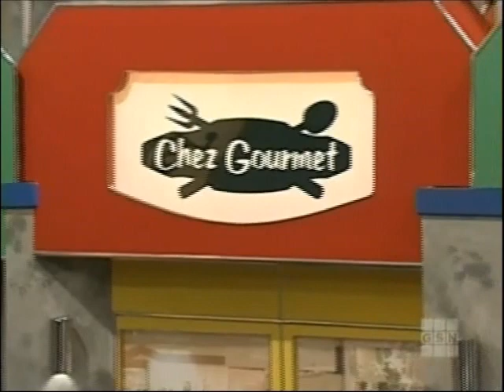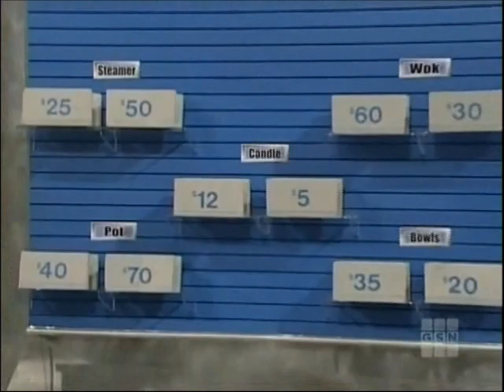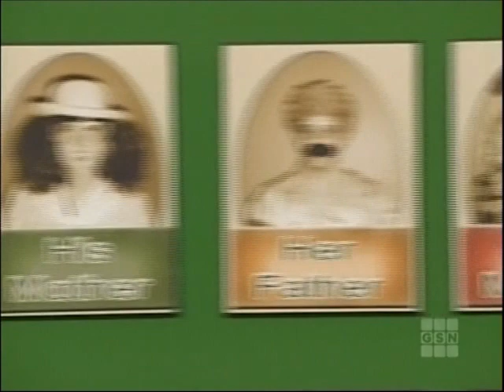Shop Til You Drop 2000 Melissa/Tom vs. DeAnna/Ray